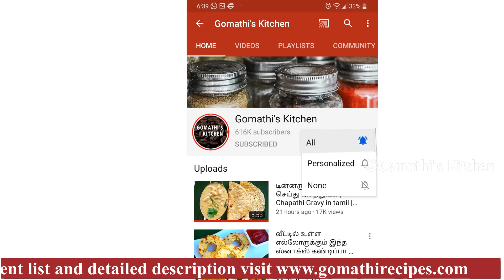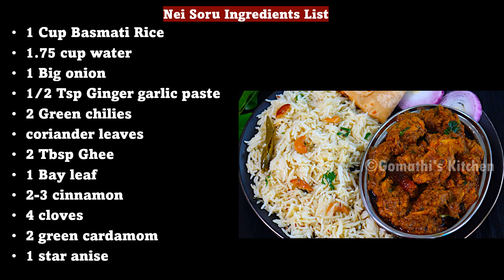நெய் சோறு & சிக்கன் வறுவல் இப்படி ஒருமுறை செஞ்சு பாருங்க | nei soru recipe & chicken varuval recipe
Looking for a delicious and easy-to-make rice recipe? This ghee rice recipe is sure to impress! Made with fragrant basmati rice and clarified butter (ghee), this dish is perfect for any occasion. Follow the step-by-step instructions for a foolproof meal that's sure to satisfy your taste buds.

Looking for a spicy and flavorful chicken dish to tantalize your taste buds? Look no further than this chicken varuval recipe! Made with tender chicken pieces and a blend of aromatic spices, this dish is sure to become a family favorite. Follow the step-by-step instructions for a delicious and satisfying meal that's perfect for any occasion.